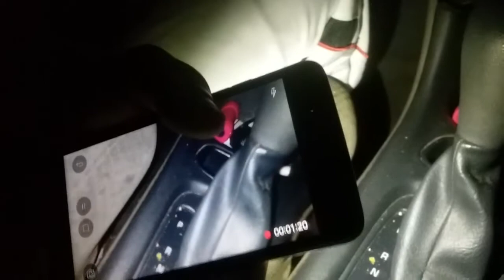The sound of golf ball sized hail hitting the cab of the car.